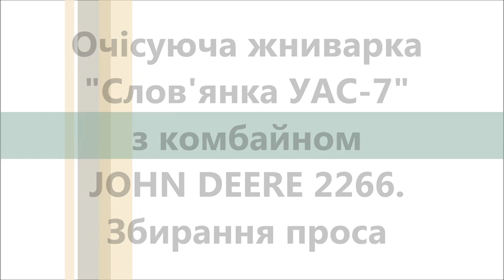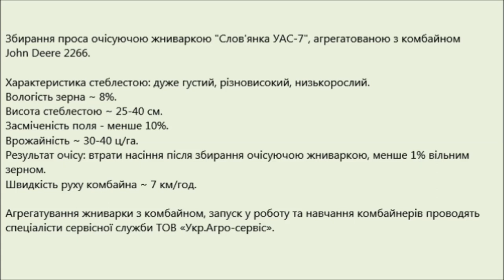Очісуюча жниварка "Слов'янка УАС-7" з комбайном JOHN DEERE. Збирання проса (2019)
Збирання проса очісуючою жниваркою "Слов'янка УАС-7", агрегатованою з комбайном John Deere 2266 в одному з господарств Запорізької області в серпні 2019р.
Характеристика стеблестою: дуже густий, різновисокий, низькорослий.
Результат очісу: втрати насіння після збирання очісуючою жниваркою, менше 1% вільним зерном.

На видео представлена очесывающая жатка Славянка УАС-7, агрегатированная с комбайном John Deere 2266, на уборке проса в одном из хозяйств Запорожской области в августе 2019г.
Характеристика стеблестоя: очень густой, разновысокий, низкорослый.
Урожайность ~ 30-40 ц/га.
Результат очеса: потери семян после уборки очесывающей жаткой менее 1% свободным зерном.
Агрегатирование жатки с комбайном, запуск в работу и обучение комбайнеров проводят специалисты сервисной службы ООО «Укр.Агро-сервис».